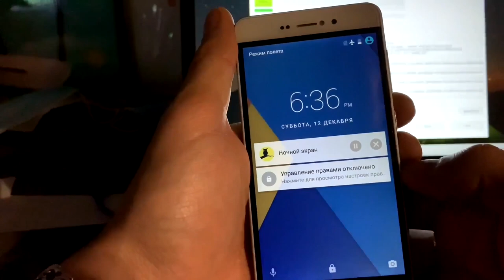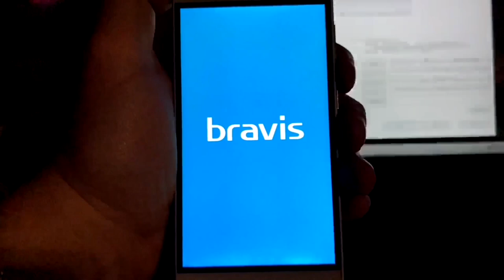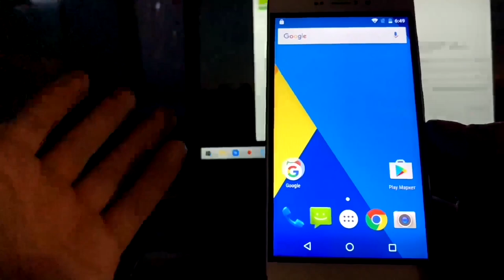Сброс Android пароля (графический, цифренный, буквенный, Face ID, Touch ID) сброс пароля на Андроиде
Как сбросить пароль на Android?
Как сбросить Android пароль?
Сброс цифренного пароля на Android
Сброс буквенного пароля на Android
Сброс графического пароля на Android
Сброс Touch ID на Android
Сброс facе iD на Android